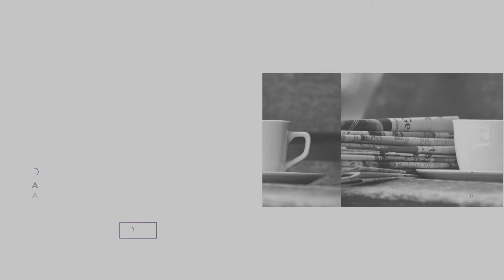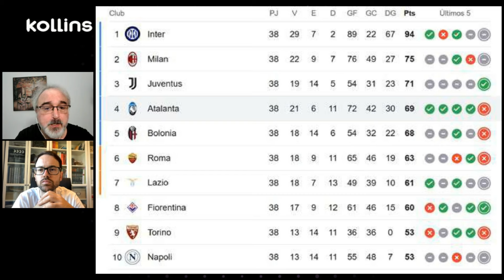✅LAS CLAVES del REAL MADRID vs ATALANTA | FINAL SUPERCOPA DE EUROPA | ANÁLISIS 🏆😎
Charla con Álvaro Martín (@AlvaroNCG) para analizar la final de la Supercopa de Europa que disputan en Varsovia esta noche el Real Madrid contra la Atalanta de Bérgamo. Carlo Ancelotti frente a su amigo Gasperini. Llegan los madridistas con un 11 muy marcado y una sola duda: Tchouameni o Modric en el centro del campo. Los italianos muy marcados por las ausencias de Scamacc, Koopmeiners, Scalvini y Zaniolo. Muy pendientes del debut de Kylian Mbappé por un lado y del nigeriano Lookman, autor de tres goles en la final contra el Leverkusen.

-"NO ES NORMAL que un EX DIRECTIVO VINCULE al BARÇA CON EL CRIMEN ORGANIZADO y nadie se haga eco"